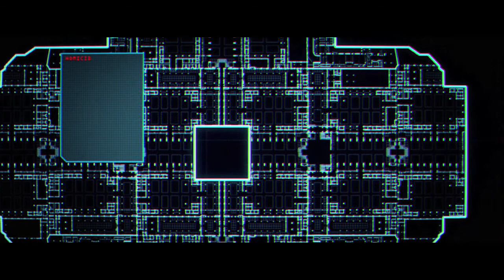DREDD is on strike until SEQUEL is announced!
Dredd refuses to do any work until Dredd 2 is put into action, help to make it happen by signing the official petition